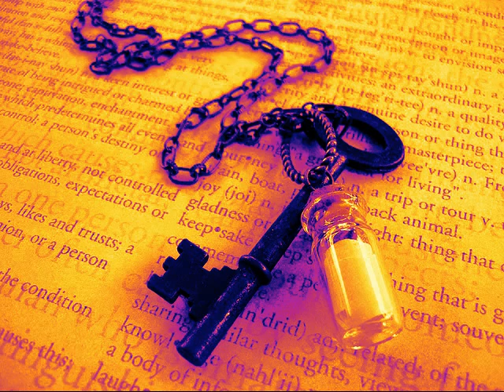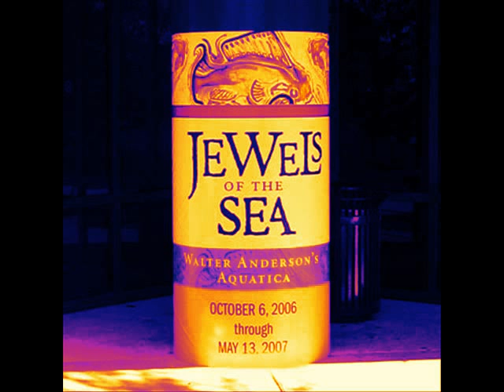Mensagem na Garrafa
Litzinger´s Music.